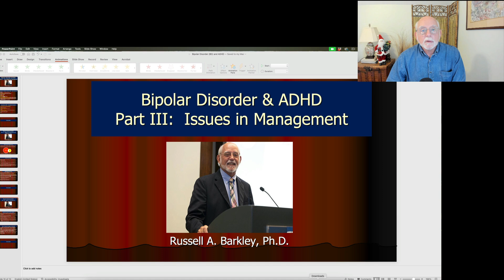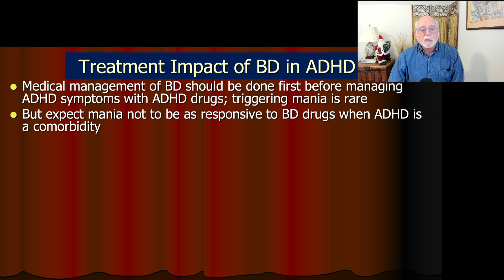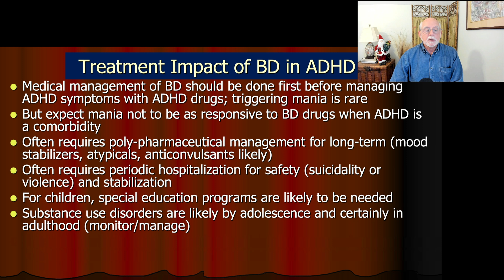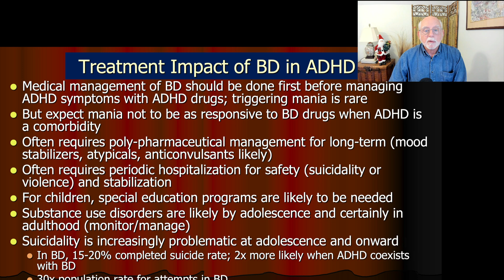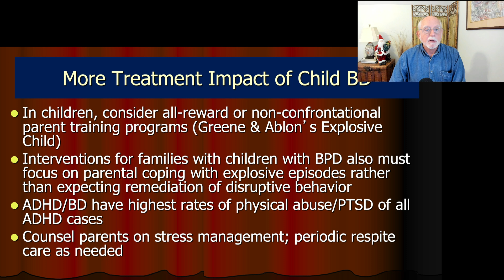Bipolar Disorder and ADHD - Part 3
One of the most common misdiagnoses given to adults with ADHD is Bipolar Disorder (BD).  This is often due to practitioners having far more knowledge of BD and far less knowledge of ADHD and their differential diagnosis.  Yet, these disorders can also coexist; more often in the case of people with BD also having ADHD than vice versa.  In this three-part series of videos, I discuss the overlap of ADHD with bipolar disorder, give some tips on differential diagnosis, and highlight some key issues n the management of this comorbid condition.

Part 1 describes the overlap in the symptoms of both disorders that can often lead to confusion and even misdiagnosis of ADHD as being bipolar disorder, when it is not.  However, the two disorders can coexist in a minority of cases of each.  Here I discuss how one might distinguish the symptoms of ADHD that overlap with the BD symptom list, emphasizing the more extreme and episodic nature of these symptoms when they occur in BD.

In Part 2, I discuss the percentage of overlap between the two disorders, and explain that the degree of comorbidity is often age-related.  I also point out some differential diagnostic tips in distinguishing the two disorders.

In Part 3, I describe some basic issues involved in the management of the disorders when they co-exist.

References:

Meta-analysis of personal and familial co-occurrence of Attention Deficit/Hyperactivity Disorder and Bipolar Disorder
E Khoury, E Acquaviva, D Purper-Ouakil… - Neuroscience & Biobehavioral Reviews, 2023, 146.

Comorbidity of ADHD and adult bipolar disorder: A systematic review and meta-analysis
C Schiweck, G Arteaga-Henriquez, M Aichholzer… - Neuroscience & Biobehavioral Reviews, 2021, 124, pp. 100-123.

ADHD and bipolar disorder in adulthood: clinical and treatment implications
V Salvi, E Ribuoli, M Servasi, L Orsolini, U Volpe - Medicina, 2021, 57(5), 466.

Development of bipolar disorder in patients with attention-deficit/hyperactivity disorder: A systematic review and meta-analysis of prospective studies
GE Brancati, G Perugi, A Milone, G Masi… Journal of Affective Disorders, 2021

Differentiation and comorbidity of bipolar disorder and attention deficit and hyperactivity disorder in children, adolescents, and adults: A clinical and nosological …
A Comparelli, L Polidori, G Sarli, A Pistollato… - Frontiers in Psychiatry, 2022, 13,

Attention deficit hyperactivity disorder and bipolar disorder: diagnosis, treatments, and clinical considerations: a narrative review
AN Edinoff, TL Apgar, JJ Rogers, JD Harper… - Psychiatry International, 2021, 3(1), 17-28.

Clinical correlates of comorbid attention deficit hyperactivity disorder in adults suffering from bipolar disorder: a meta-analysis
F Bartoli, T Callovini, D Cavaleri… - Australian & New Zealand Journal of Psychiatry, 2023, 57(1).

Clinical and genetic correlates of bipolar disorder with childhood-onset attention deficit disorder
NA Nunez, BJ Coombes, F Romo-Nava… - Frontiers in Psychiatry, 2022, 13.